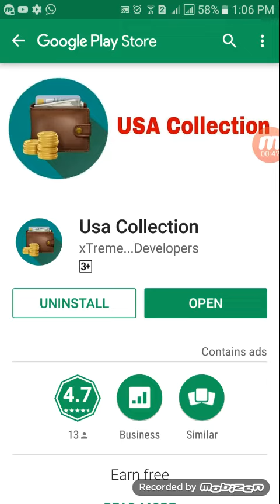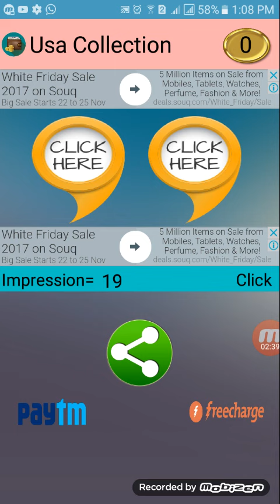Simple but amazing app…for make money online …USA collection application tamil tutorial